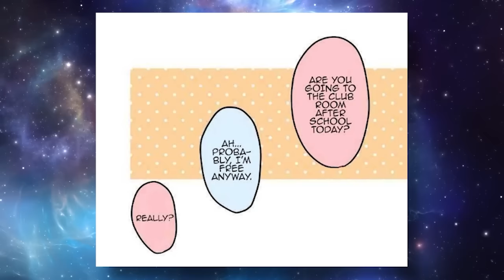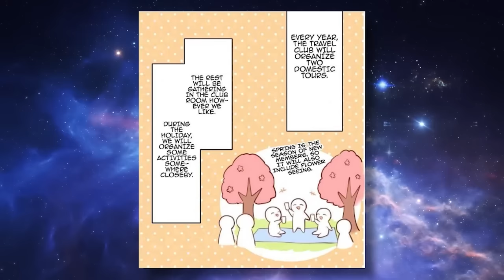Loser Falls in Love with Most Pampered Girl in School!! | Manhwa Recap